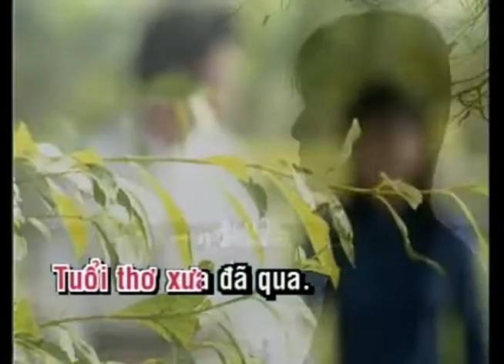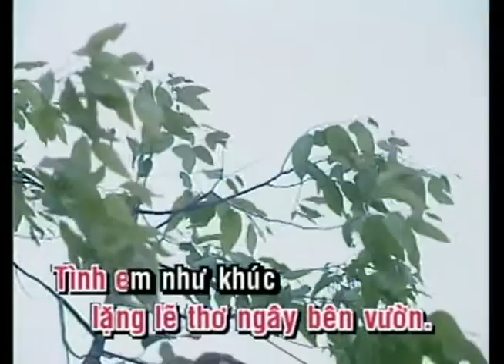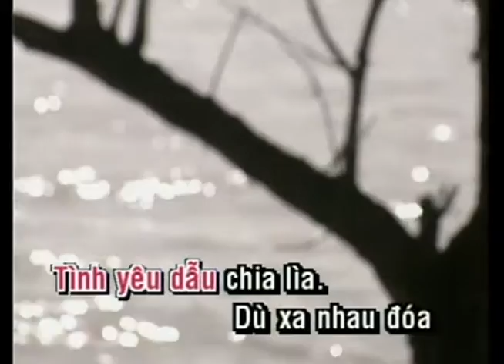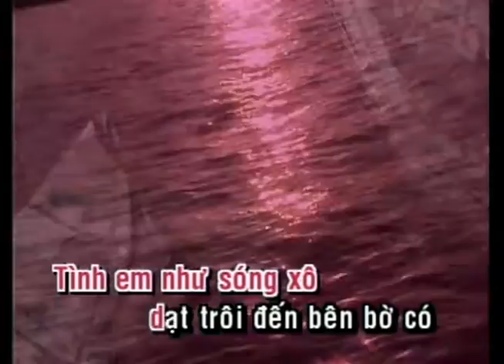KARAOKE | Tóc Gió Thôi Bay | TONE NỮ | Hồng Nhung | Official Làng Văn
Video này trong album: Làng Văn DVD 018 - Vẫn Hát Lời Tình Yêu
Tên Bài Hát: Tóc Gió Thôi Bay
Ca Sĩ: Hồng Nhung
Tác Giả: Trần Tiến

Lyric:
Chiều mưa có một người con gái nhớ quê xa vời vợi
Dòng sông giấc mơ xưa một thời thiếu nữ buồn trôi
Tuổi thơ xưa đã qua, người xưa xa cách xa
Còn đâu bóng quê nhà trong chiều xa vắng

Thuyền xưa xuôi dòng người xưa đã có chồng
Buồn vui những tháng năm bên người yêu dấu
Tóc gió thôi bay những ngày thơ

Tình em đóa hoa hồng lặng lẽ thơ ngây bên thềm
Tình em như khúc sông quê nhà khao khát con thuyền xa
Tình em như gió gào tình em như sóng xô
Dạt trôi đến bến bờ có người mong nhớ

Hạnh phúc đợi chờ tình yêu dẫu chia lìa
Dù xa nhau đóa hoa xưa vẫn cài lên mái tóc
Tóc gió thôi bay những chiều mưa.